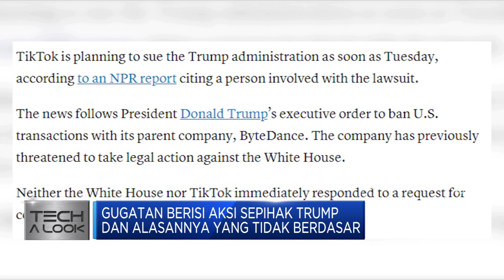Diblokir, Tiktok Gugat Trump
Berita lainnya:
WeChat Diblokir AS, Orang China Serbu Aplikasi Ini

Atas tindakan Presiden Doland Trump yang memblokir Tiktok aplikasi berbagi video ini melakukan tindakan balasan yakni dengan menggugat Trump. Dikutip CNBC Internasional sebuah sumber yang terkait aksi ini mengungkapkan bahwa gugatan paling cepat akan dilayangkan pada Selasa pekan ini.

Sumber yang tidak ingin menyebutkan identitasnya itu menambahkan gugatan akan dilayangkan di pengadilan distrik selatan California dimana kantor Tiktok Amerika beroperasi.

Selengkapnya dalam program Squawk Box, CNBC Indonesia (Senin, 10/08/2020) berikut ini.